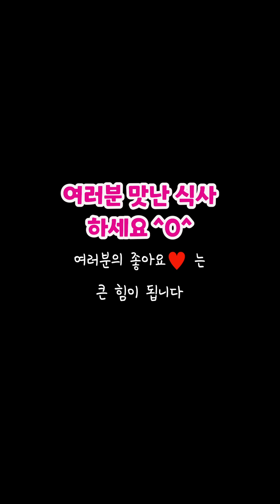[환상의 급식] 우울할 땐 달달한 디저트❤️🍰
특수효과 출처: 프리티콘 유튜브 채널
김켈리 Kellyfornia 채널 회원 가입 🌟